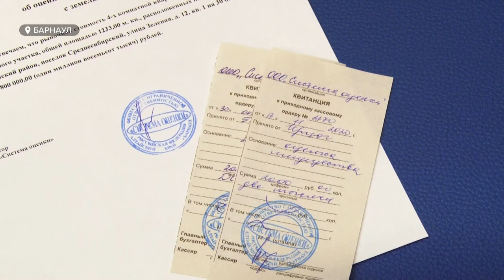Бумажная волокита не дает семье с детьми переехать в новое жильё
В редакцию телеканала обратилась жительница одного из многоквартирных домов по улице Гулькина. Чтобы получить разрешение  органов опеки на продажу квартиры, молодой семье пришлось не только оббить все пороги ведомства, но и заплатить кругленькую сумму. Как не оказаться заложником ситуации, и о чем стоит позаботиться перед покупкой жилья?